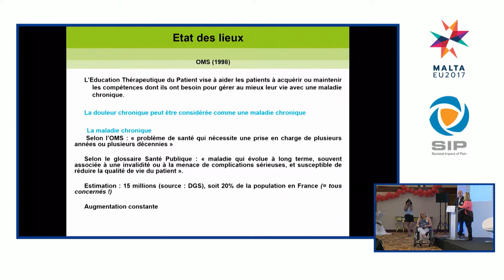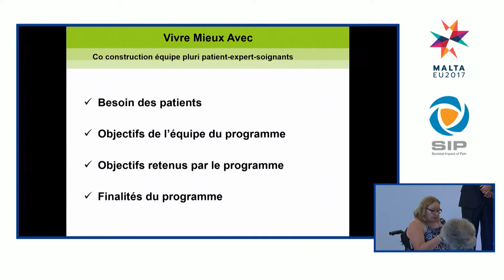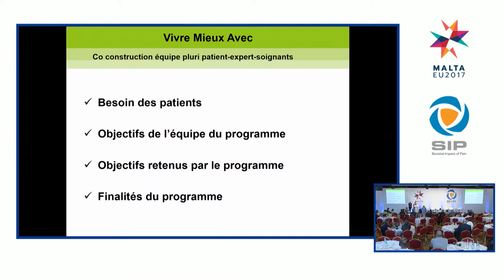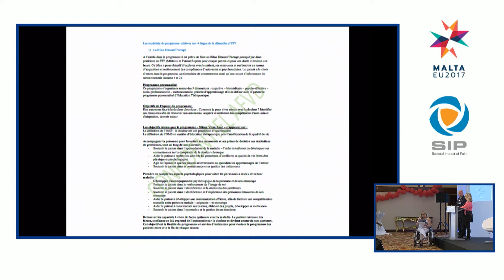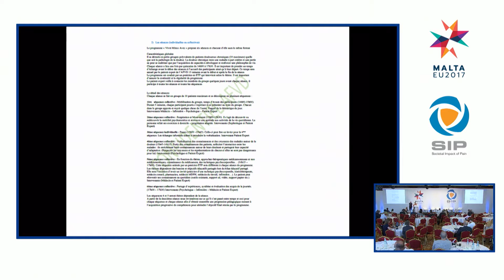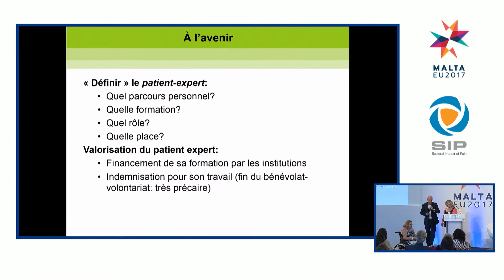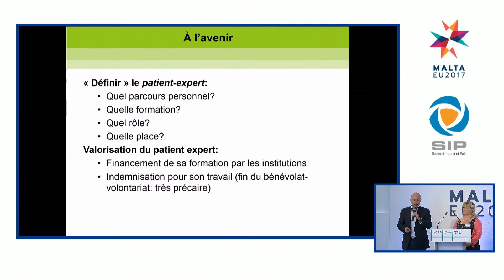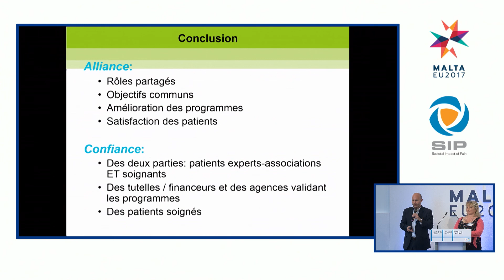SIP 2017 - Rodrigue Deleens, Isabelle Macal and Martine Chauvin - Plenary Speech (es)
SIP Symposium 2017

Plenary 3 Speech
Speaker: Rodrigue Deleens, Isabelle Macal and Martine Chauvin